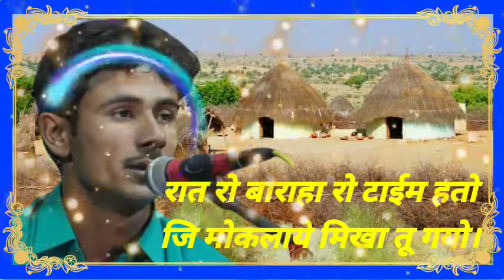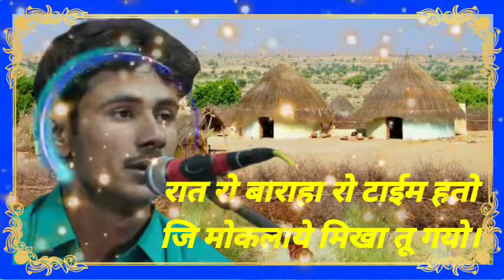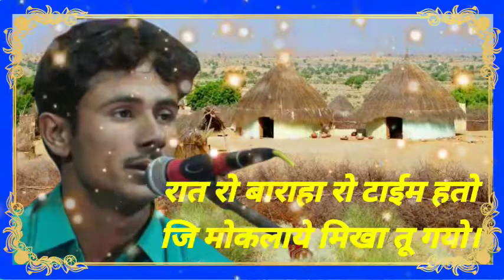नवज अल रनद रत र बरह र टईम हत ज मकलय मख त गय नवज अल रनद